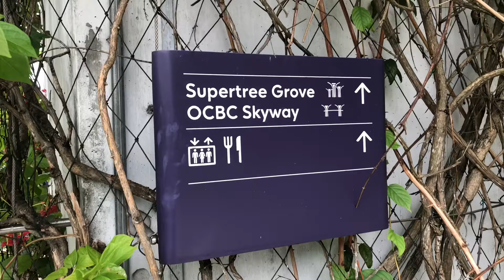Singapore Supertree Grove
Unique vertical gardens resembling towering trees, with large canopies & colorful lights at night.
Measuring between 25 and 50 metres tall, Gardens by the Bay's Supertrees are designed with large canopies that provide shade in the day and come alive with an exhilarating display of lights and sounds at night.